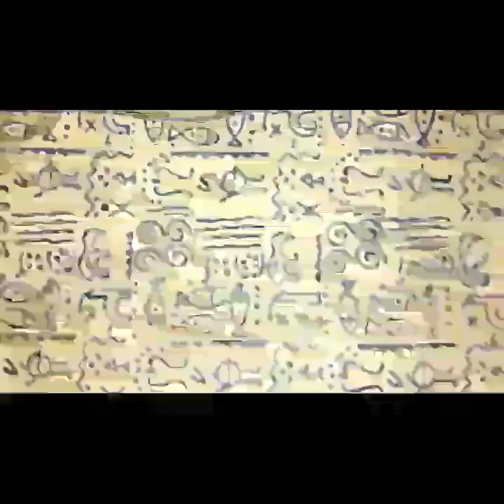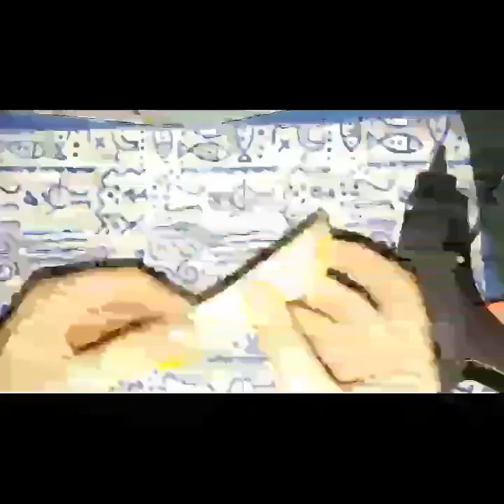DIY DONUT BAG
This is my first video.hope everyone likes it.